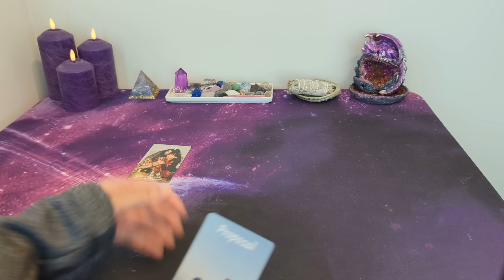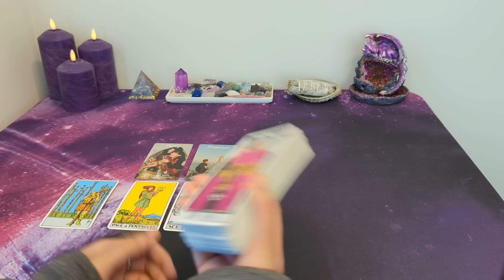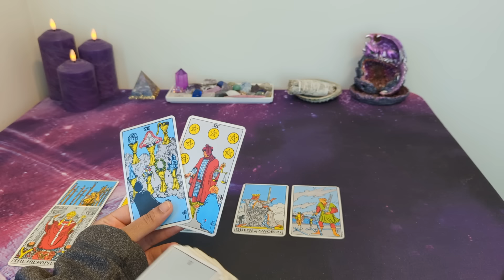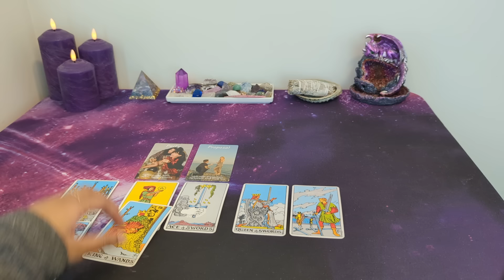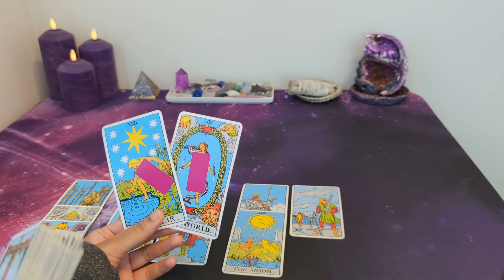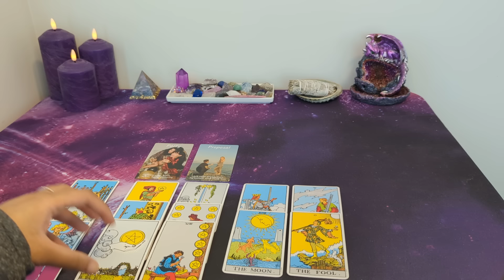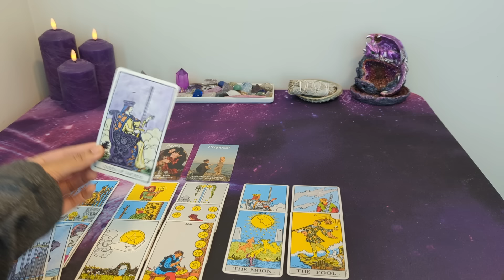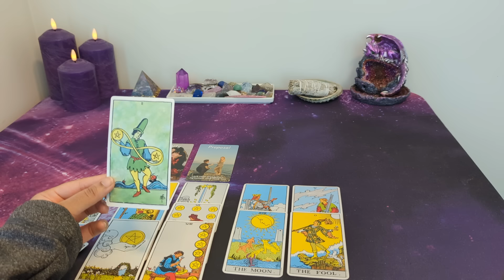♋ CANCER - This person REALLY wants to hear from you...